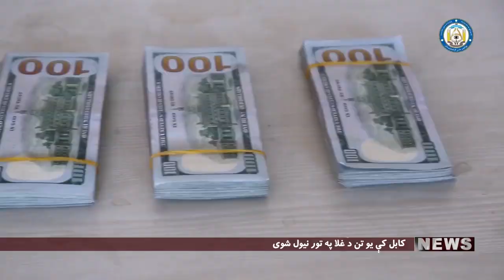خبري ټولګه چهار شنبه ۱۸ دثور ۱۴۰۳لمریزکال